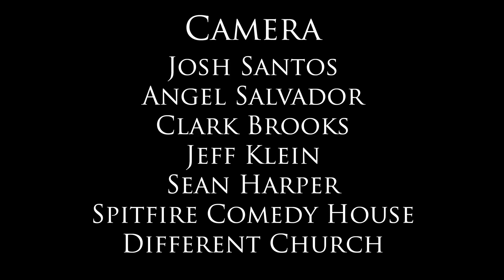Jesus Does Stand Up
Jesus comes back down to earth to do stand up comedy